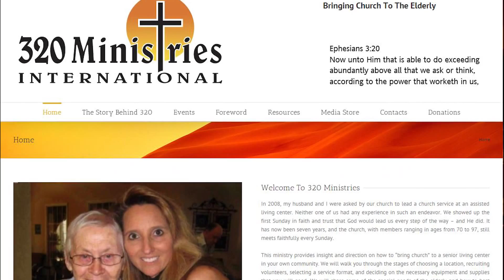Reaching the Forgotten Generation with a Message of Hope - 320 Ministries International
The purpose and mission of 320 Ministries International is to bring awareness to the Christian community of the need and importance of bringing church to the elderly.